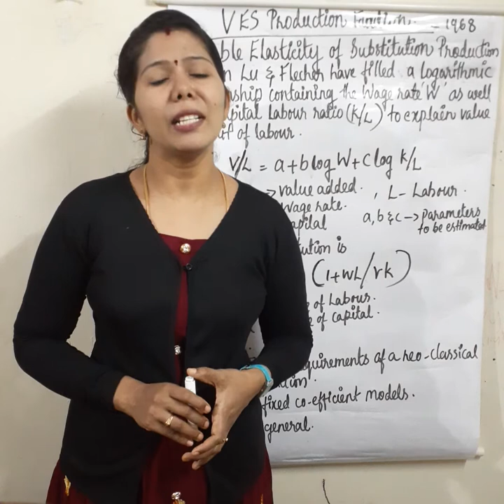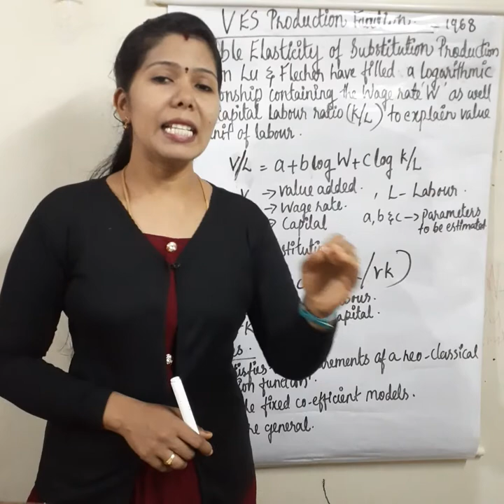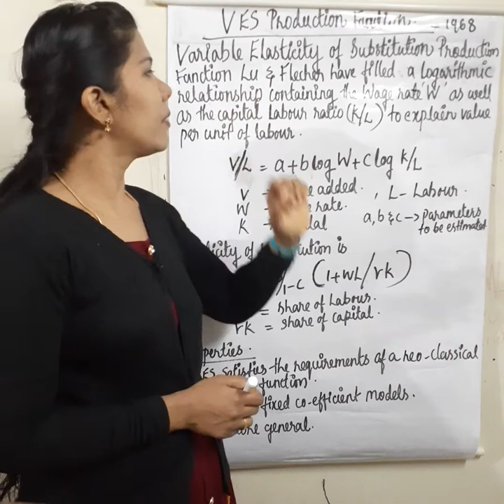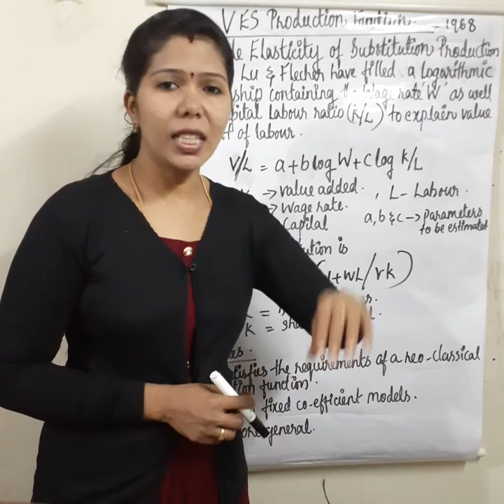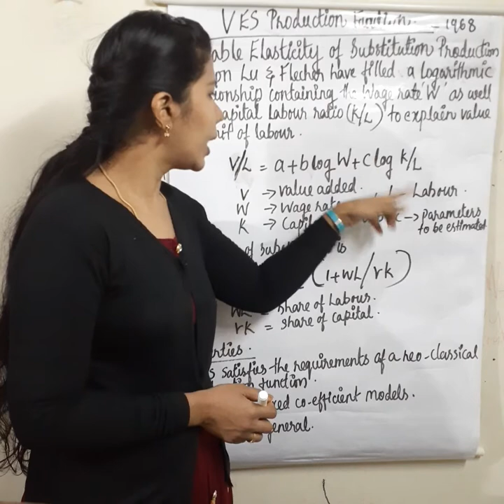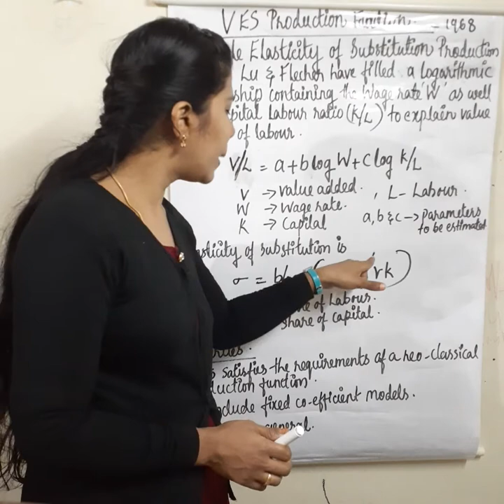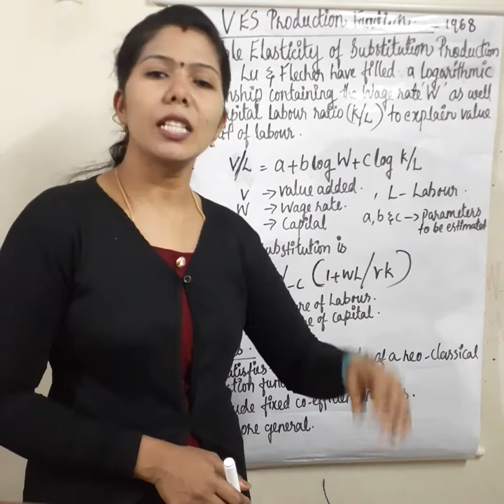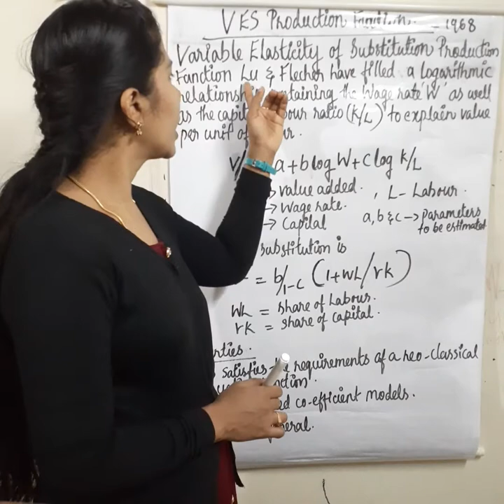VES PRODUCTION FUNCTION/Variable Elasticity of Substitution. Malayalam explanation.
Variable ELASTICITY of Substitution Production Function.